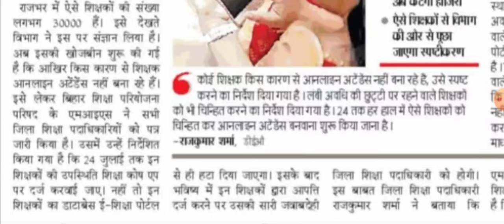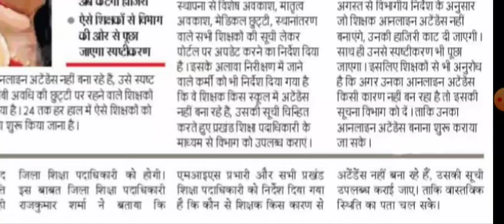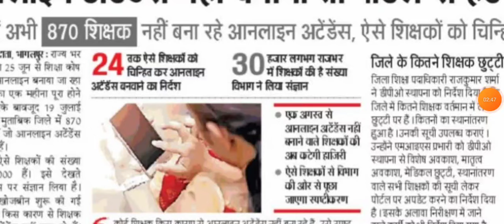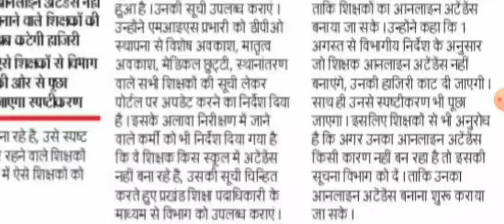ऑनलाइन हाजिरी नहीं बनाने वाले का रिपोर्ट मांगा गया🔥। Bihar Education Department